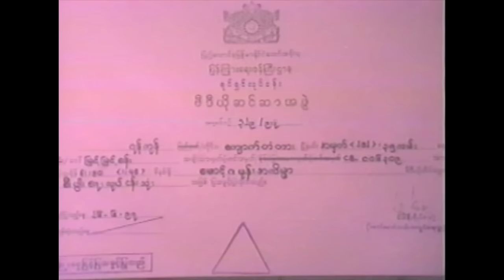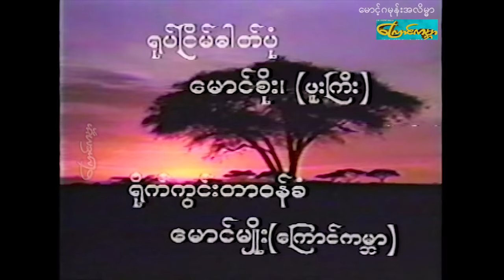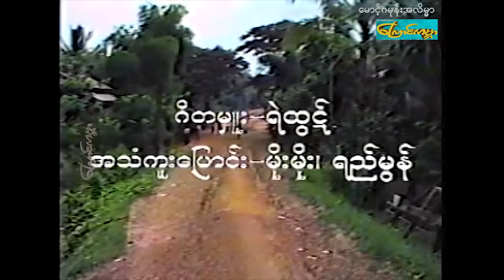Mg gamone-part1 ၊ "မောင့်ဂမုန်းအလိမ္မာ-ပထမပိုင်း"(ဝေဠုကျော်၊စုလိူင်နှင်း၊ခင်ဇာခြည်ကျော်)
ဒါရိုက်တာ-
သရုပ်ဆောင်-ဝေဠုကျော်၊စုလိူင်နှင်း၊ခင်ဇာခြည်ကျော်
ထုတ်လုပ်ရေး-ကြောင်ကမ္ဘာ catworldmovie